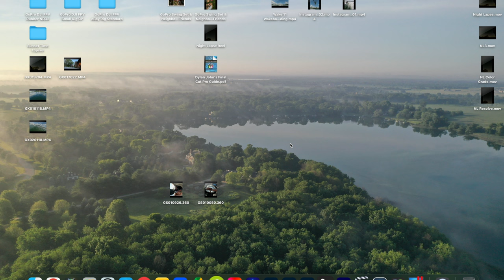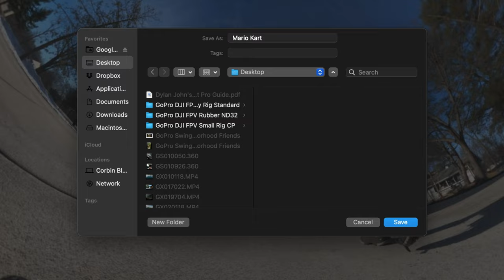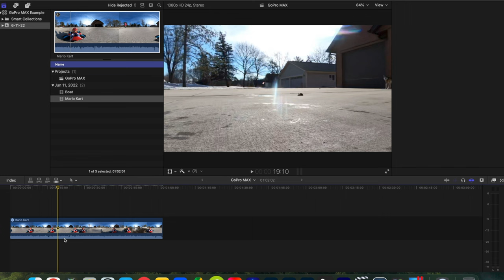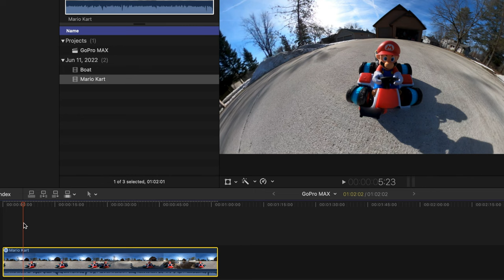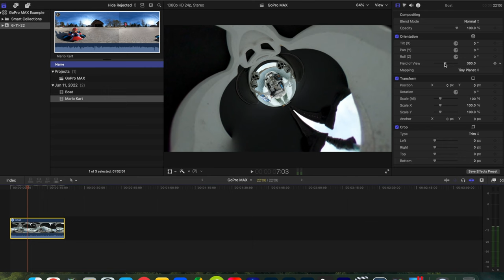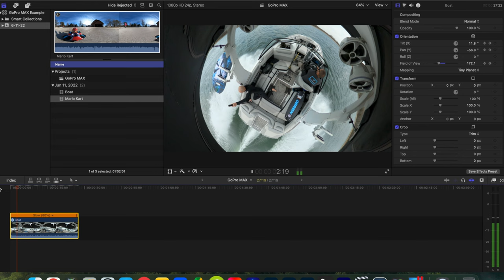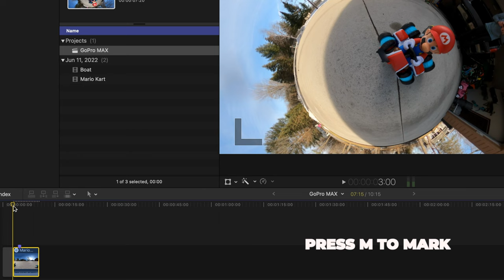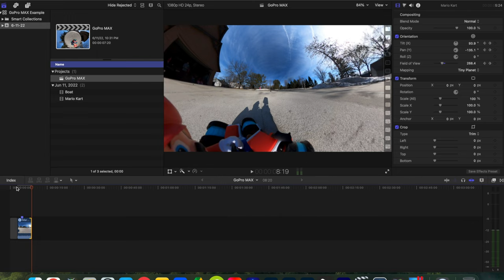How To Edit GoPro MAX 360 Footage In Final Cut Pro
Here is a GoPro editing how to tutorial on how I edit GoPro MAX 360 footage in Final Cut Pro (FCPX).

Watch in 4K and enjoy!

It helps more people see it and gets me stoked to make more!

GoPro MAX Editing Using GoPro FX ReFrame In Adobe Premier Pro Tutorial By: @abekislevitz

MY GEAR:
- PANASONIC LUMIX GH5
- PANASONIC LUMIX G X VARIO LENS, 12-35MM, F2.8
- PANASONIC LUMIX G X VARIO LENS, 35-100MM, F2.8
- GoPro HERO10 Black
- GoPro MAX
- GoPro MAX Lens Mod
- GoPro El Grande 38in Extension Pole
- GoPro MAX Grip + Tripod Pole
- PolarPro Shutter ND Filter 3-Pack for GoPro
- Telesin GoPro Dome Port Housing
- GoPro Mouth Mount
- Audio-Technica BP40 Mic With Kit
- Panasonic Professional XLR Audio Video Microphone Adaptor
- Lexar Professional 1066x 128GB MicroSDXC UHS-I Card
- SanDisk 128GB SDXC SD Extreme Pro Memory Card UHS-II
- ZG Cine G10 10400 mAh GoPro Battery Charger Bank

Cameras | Resolutions
  - GoPro MAX
    - 5.6K Spherical
  - Panasonic LUMIX GH5
    - 4K24

Editing Programs
  - DaVinci Resolve
  - GoPro Player

Chapters:
00:00-00:36 Video Introduction
00:37-02:31 Converting With GoPro Player
02:32-08:38 360 Video ReFraming Tutorial
08:39-12:12 Advanced Technique
12:13-12:52 Video Outro